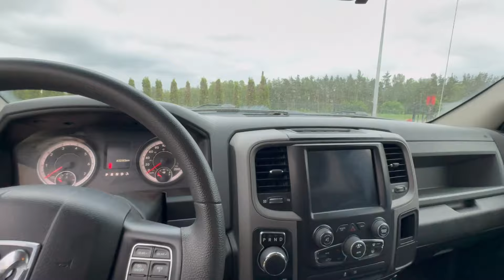Wyjazd nad morze dwoma Harleyami!